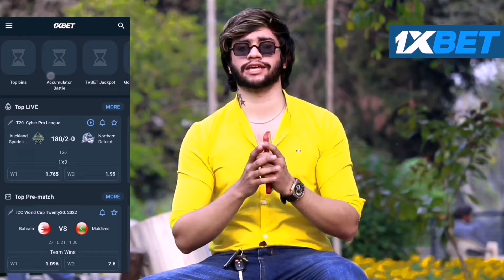Prank On My Girlfriend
1xbet link :
L

Awais

Actor- Awais Bhatti
Director- Awais Bhatti
Camera- Maqbool Jutt